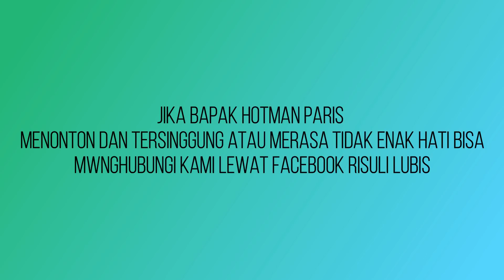Tanggapan Pdt RL tntg teguran KPI terhdp hotmanparis show (Hotman Paris official)(Hotman Paris show